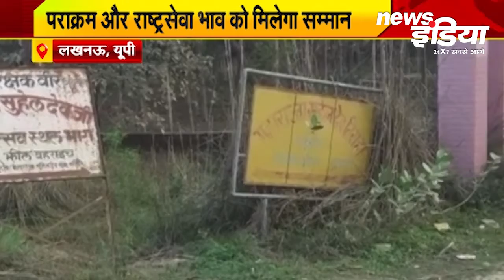UP CM योगी की पहल पर सुहेलदेव की जयंती पर होगा कार्यक्रम । वर्चुअली संबोधित करेंगे PM Modi ।